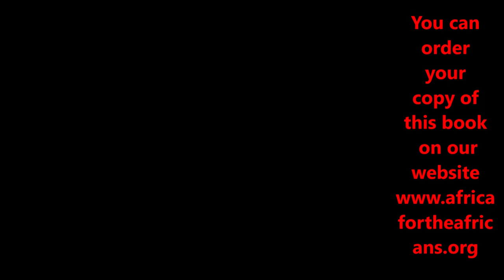Getting Started with Garvey Town Community in Ghana - Conf Call April 28, 2019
Garvey Town Community in Ghana Conference Call April 28, 2019 gives you full clarity on this 300 Acres African Diaspora Community. Organizer Bomani goes into details about all the things you need to know to be clear on Garvey Town. Our upcoming Ghana Tours May /Dec 2019 take you to the Garvey Town Community.
Join our next journeys to Ghana May 22- June 4, South Africa Nov 22 – Dec 2 and Ghana Dec 24, 2019 - Jan 4, 2020. Ghana proclaimed 2019 as the “Year of Return,” extending a global invitation to the African Diaspora to journey back home to West Africa. This is an All Inclusive Tour Package with Flights & Full Accommodations for $3,700. Brothers and Sisters from the African Diaspora return to their roots to experience the ultimate journey of a lifetime. The journey to the motherland introduces you to a vibrant Africa with a mix of roots, culture, paradise, night life, shopping, networking, business and investment opportunities. Let’s start working more towards empowering and being a part of the growth of Africa. Join us on the next Journey of a Lifetime to Ghana every May and Nov.